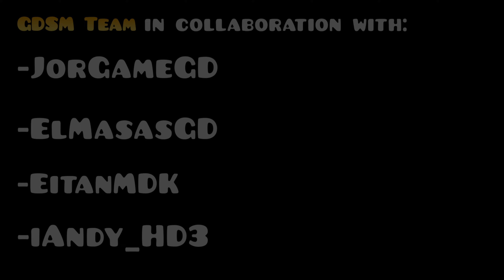Geometry Dash 2.2 / 2.3 Recreation PC (GDSM) Update 0.9 Trailer.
Note: there is also a NO-MENUS version for those who want to play without menus and just the editor.

AUTHOR: F-777.

Special thanks to:
ElMasasGD, @Eitann, @iandy_hd3743, @Iziexist and @elgeniodelqueso3831.

JorGameGD

Geometry Dash 2.2 PC Recreation. Play Geometry Dash 2.2. Download Geometry Dash 2.2. Download Geometry Dash 2.2 PC. Geometry Dash 2.2 Recreation. Geometry Dash 2.2 Recreations PC. Descargar Geometry Dash 2.2. Jugar Geometry Dash 2.2